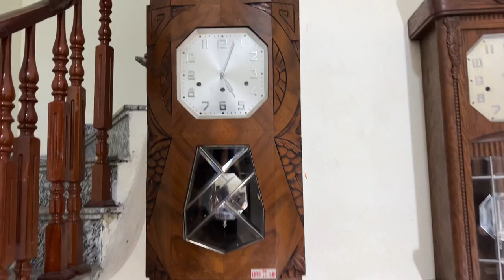ĐỒNG HỒ CỔ KIENYZE 1930 SỐ NỔI CHÂN CÀI ÂM THANH NGÂN NGA NHẬP ĐỨC NGUYÊN BẢN